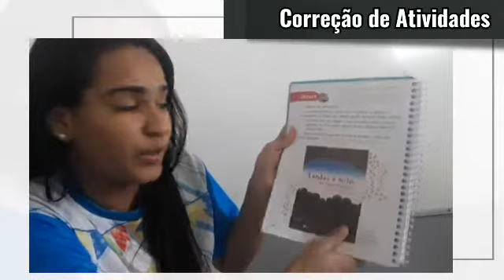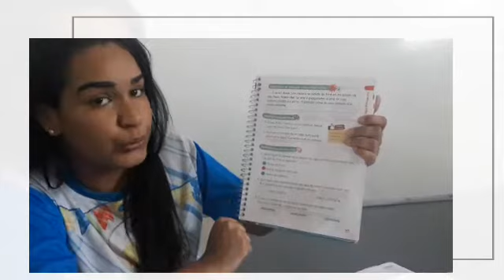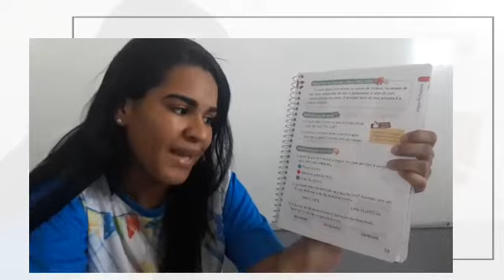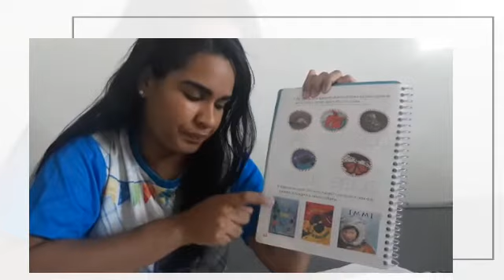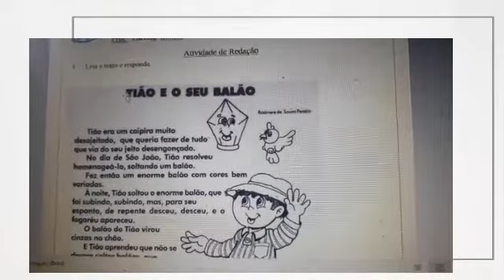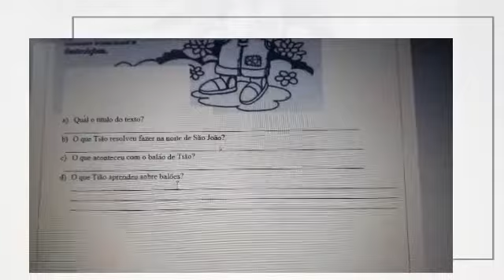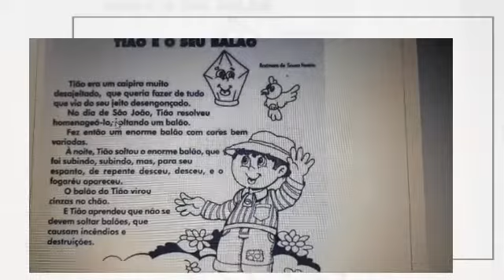Redação 1° ano fundamental - Interpretação de Texto e Correção de Atividade